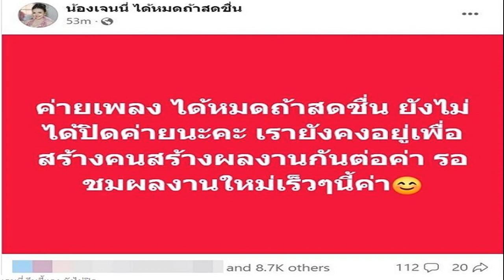'ทักษิณ' ขอบคุณ 'เสก โลโซ' ร้องเพลงสุดซึ้งให้ ลั่นคอนเสิร์ตหน้า ถ้า 'เบิร์ด' ไม่ว่าง เชิญได้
ทักษิณ’ ขอบคุณ ‘เสก โลโซ’ ร้องเพลง นานเท่าไหร่ก็รอ ให้ ลั่นคอนเสิร์ตคราวหน้า ถ้า ‘เบิร์ด’ ไม่ว่าง เชิญไปร่วมแจมได้
หลังมีผู้ใช้ TikTok รายหนึ่ง โพสต์คลิป เสก โลโซ นักร้องชื่อดัง เล่นคอนเสิร์ต ช่วงหนึ่งพูดถึง นายทักษิณ ชินวัตร อดีตนายกรัฐมนตรี ที่ประกาศกลับไทยในวันที่ 10 ส.ค.ที่จะถึงนี้ โดย เสก พูดบนเวที ระบุว่า เสก โลโซ ประกาศว่าจะร้องเพลงกับ นายทักษิณ ชินวัตร อดีตนายกรัฐมนตรี เขาจะกลับมาในวันที่ 10 ส.ค.นี้ ขอพูดในฐานะที่หัวใจเป็นประชาธิปไตย จะร้องเพลง นานเท่าไหร่ก็รอ

ต่อมา นายทักษิณ ชินวัตร ทวีตข้อความ ผ่านทางทวิตเตอร์ Thaksin Shinawatra ความว่า ขอบคุณเสกมากที่ร้องเพลงนานเท่าไรก็รอให้ผม คอนเสิร์ตคราวหน้าถ้าเบิร์ดไม่ว่างเชิญผมแจมได้นะ